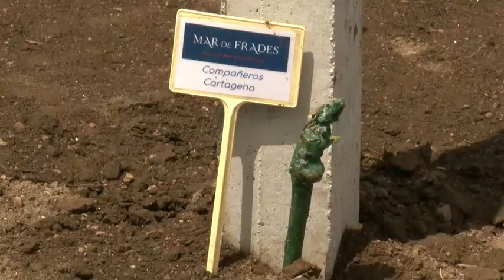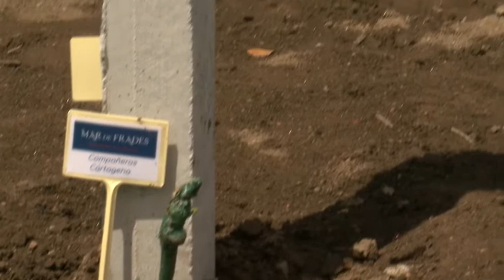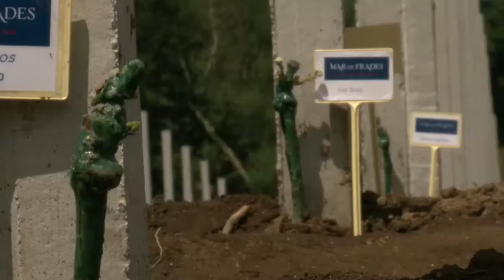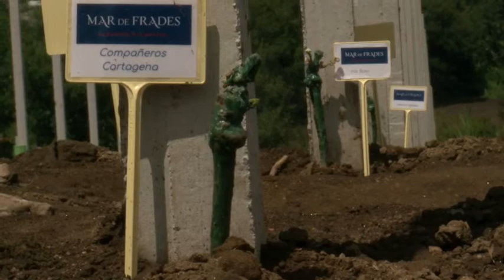Mar de Frades convida á 'Orixe' de Pazo do Monte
Mar de Frades afánase para dar forma ao seu proxecto estrela. Dende que a mercaron no 2017, a finca Pazo do Monte comeza a coller forma tras uns meses intensivos de traballo. Pazo do Monte é a aposta máis importante que a adega ten en marcha. Aproveitando que o calor aínda non chegou ao Val do Salnés, están volcados na plantación destas 21 hectáreas de terreo, que algún día estarán cubertas de viñedo da variedade albariño.